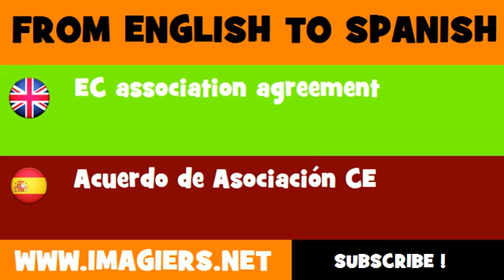FROM ENGLISH TO SPANISH = EC association agreement